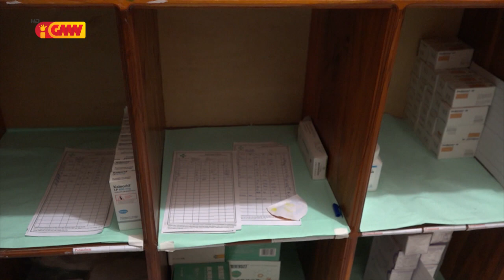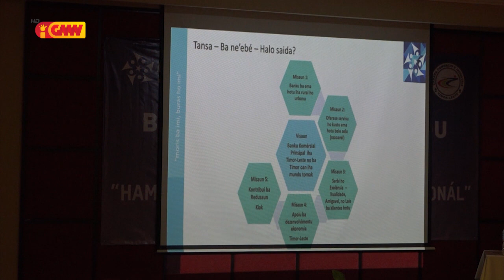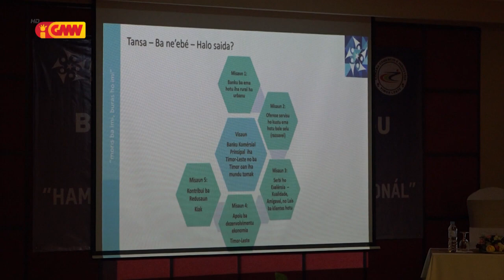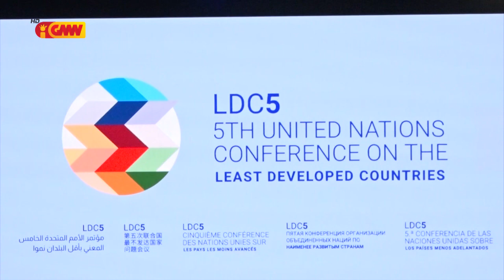JORNAL SEMANARIO 12 de Marsu 2023